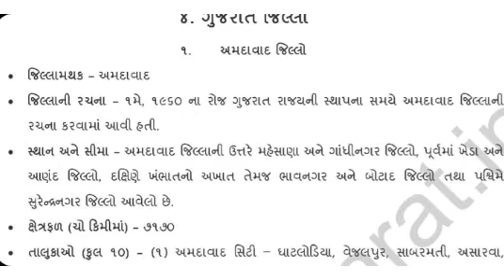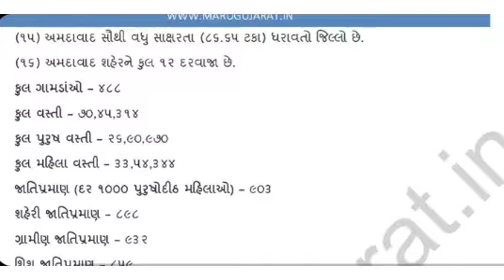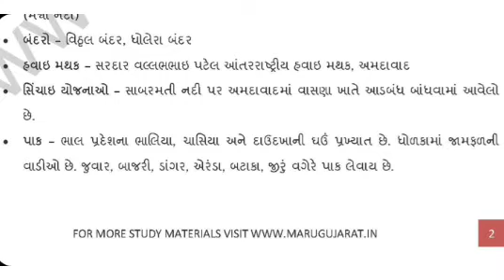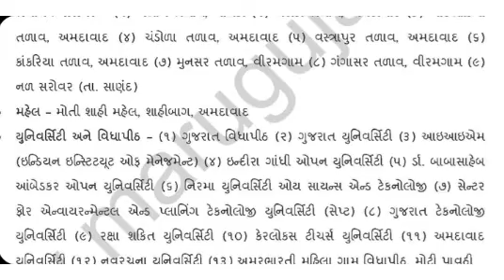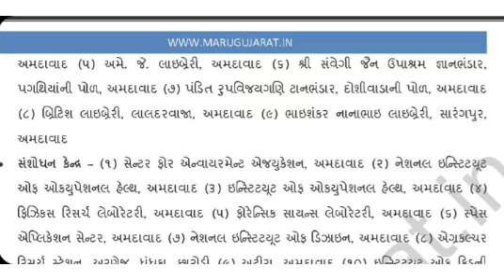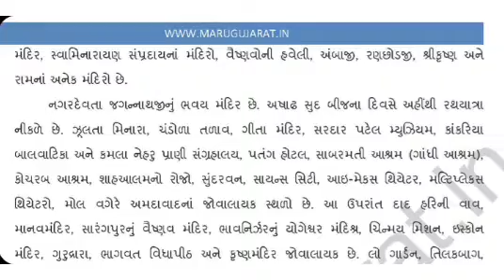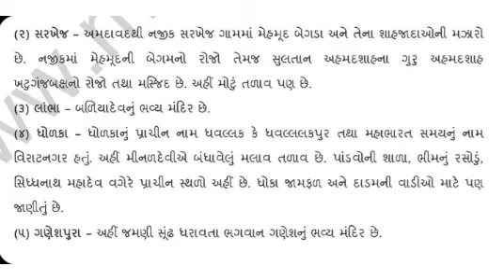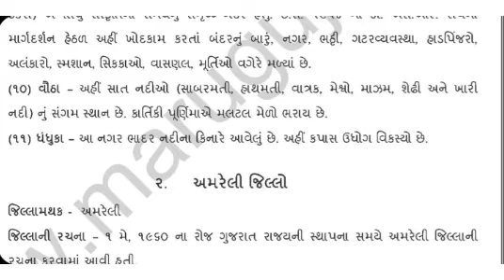AHMEDABAD અમદાવાદ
અમદાવાદ જિલ્લા વિશે સંપૂર્ણ માહિતી